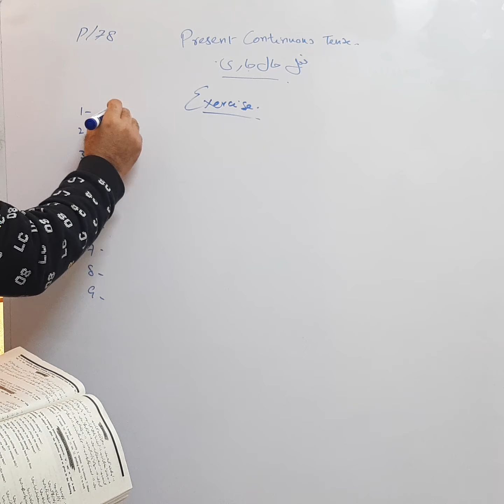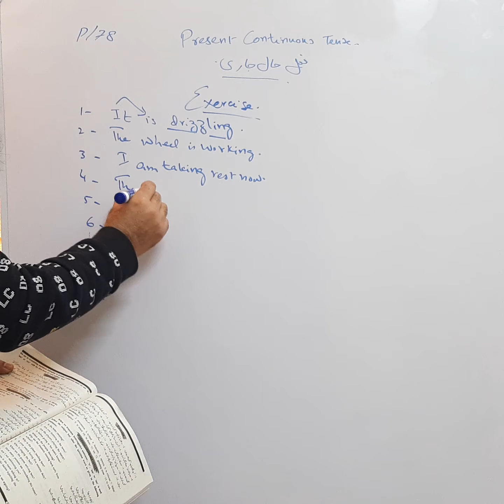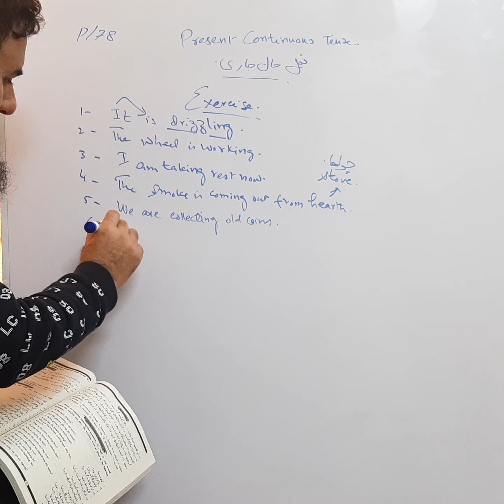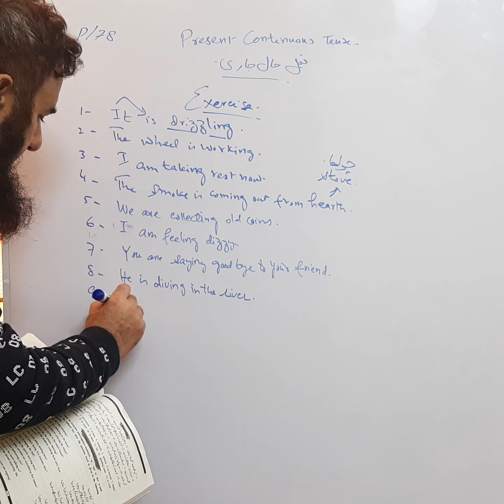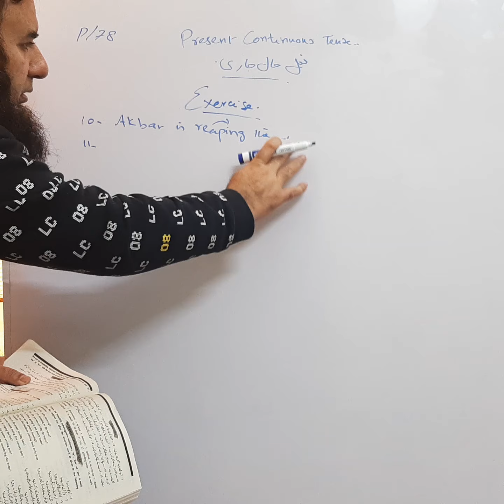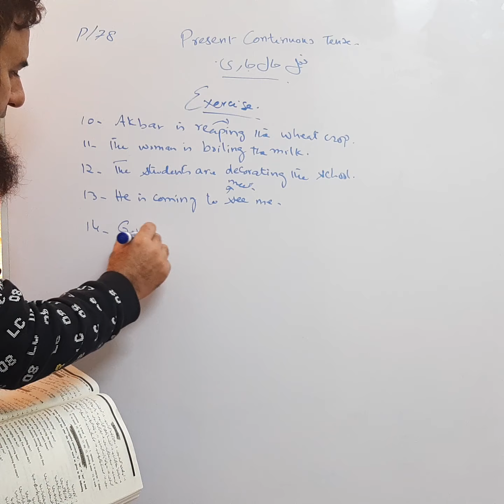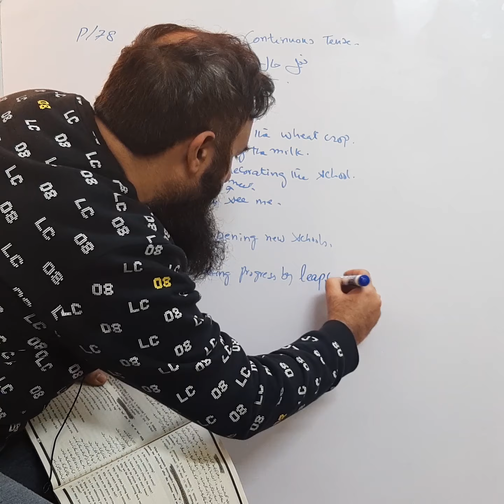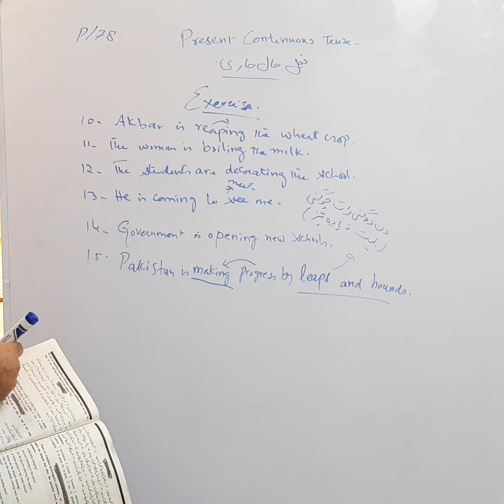PTB, English Grammar, class 9-10, Present Continuous Tense, Exercise, Pg 78